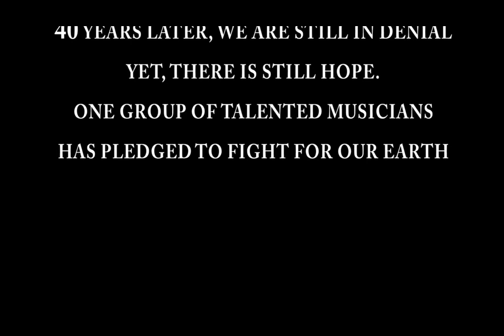Clean Up The Air Video (GET UR GREEN Official Music Video)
HSRA's Get Your Green Crew uses music to create environmental change. Check out their official music video to their song Clean Up In The Air.